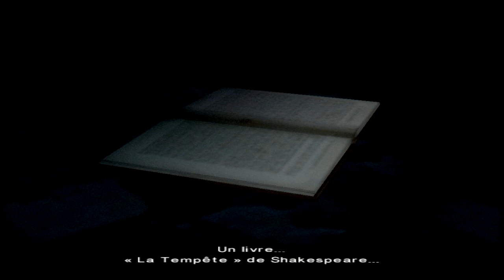[FR][Walkthrough] Fahrenheit - Episode 1.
L'histoire commence dans un restaurant, Lucas Kane se retrouve dans les toilettes du restaurant avec un cadavre à ses pieds, un simple fait divers en apparence seulement...
Si vous avez aimé Heavy Rain, ce jeu devrait vous plaire ! bon visionnage ! ;)